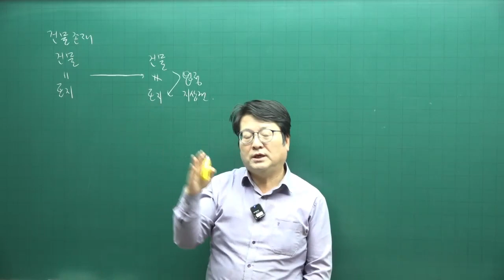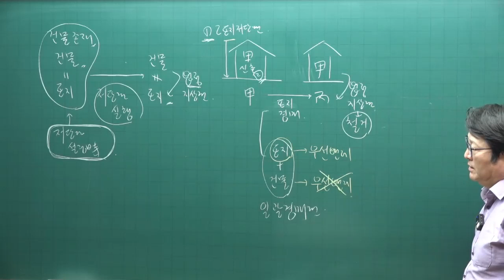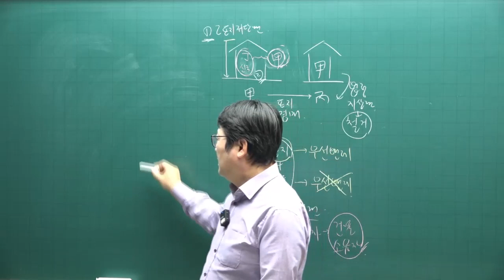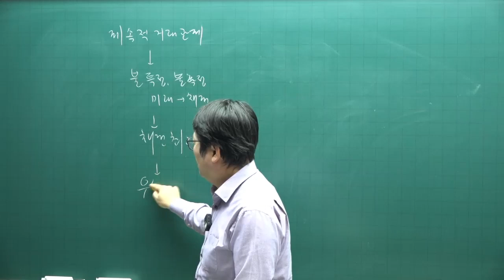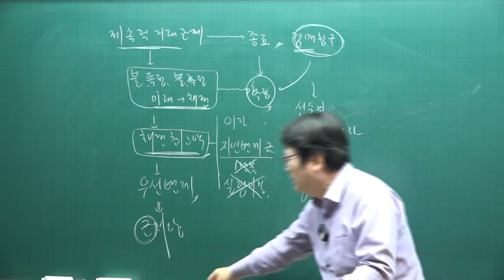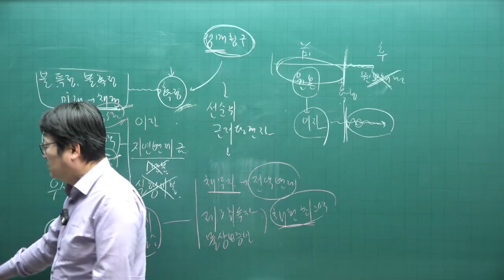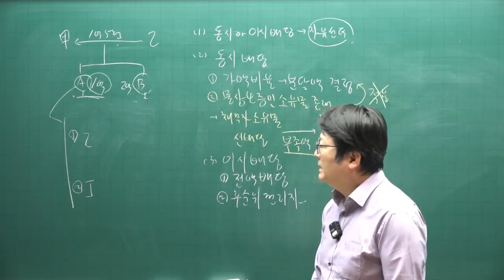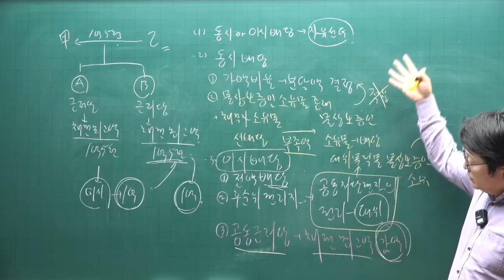[공전무 - 공인중개사 무료인강] 2023년 공인중개사시험 민법 안영찬 교수 기본이론 38강